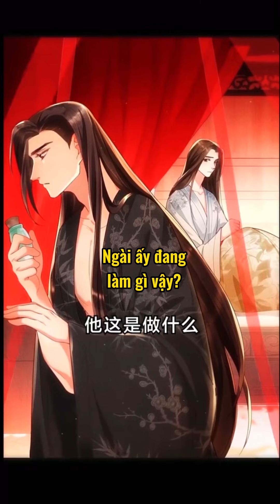THÊ VI THƯỢNG TẬP 5